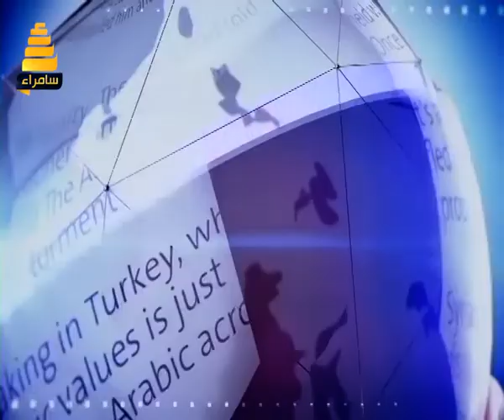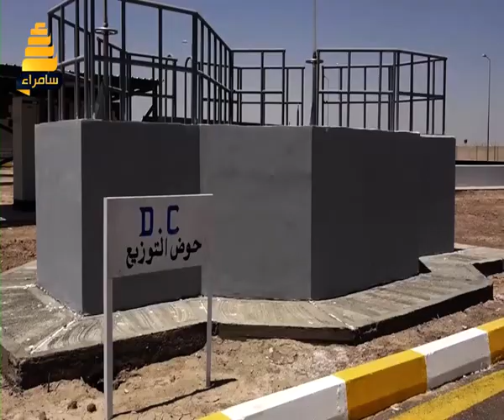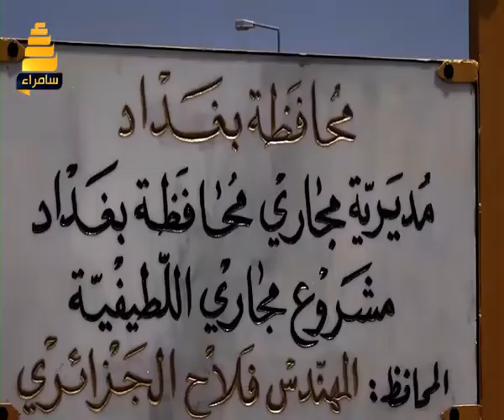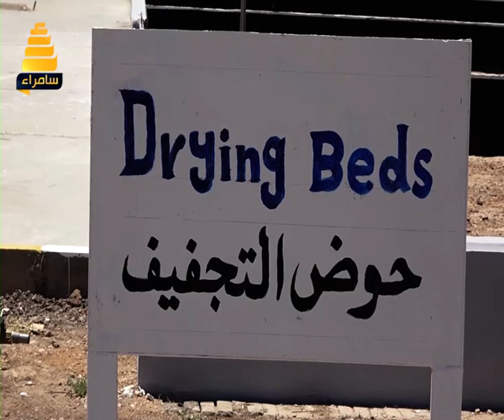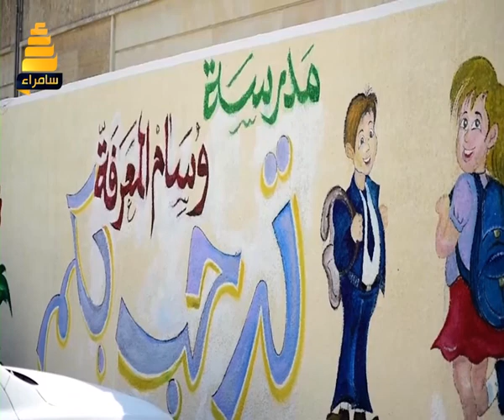برنامج نقطة خبر | اهم الاخبار المحلية في الاسبوع الفائت - حلقة 144